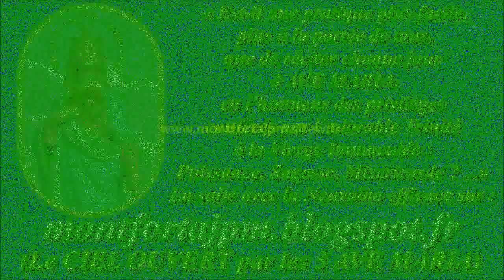F298. Paroles d'Espérance -119-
Tout sur la Salutaire Promesse attachée au port du Scapulaire de Notre-Dame du Mont-Carmel + ses Litanies,

Livret "HISTOIRES et RÉCITS sur le Saint SCAPULAIRE de NOTRE-DAME du MONT-CARMEL (1895)"

PDF des 10 Recueils de paroles de Saints (+ de 2000), disponibles ici avec PDF de plus de 200 cantiques

Gilbert Chevalier
l'Aveugle-Vendéen
(31/10/2014)